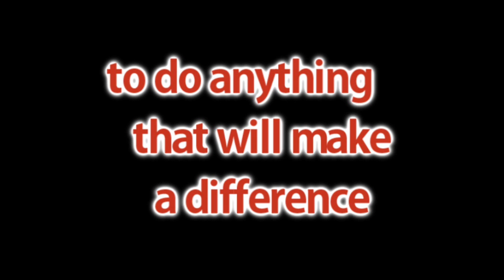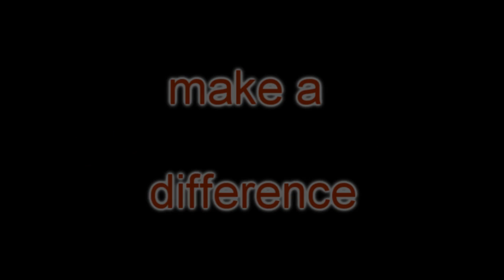WHS Rock for Relief Promo Video [Sometimes]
A promotional video for the WHS Rock for Relief Concert

Warwick High School will be hosting a benefit on February 17 during 7th period, ticket sales and donations will be accepted Feb 8 - Feb 11 by the cafeteria during all lunches. Ticket prices are $2. All proceeds will go to the American Red Cross for Haiti.